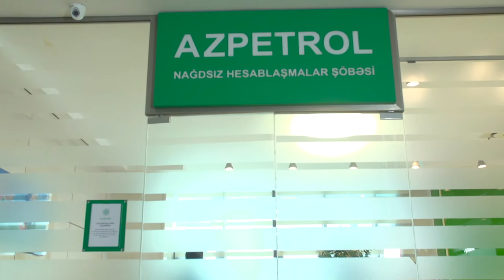AZPETROL SMART KART